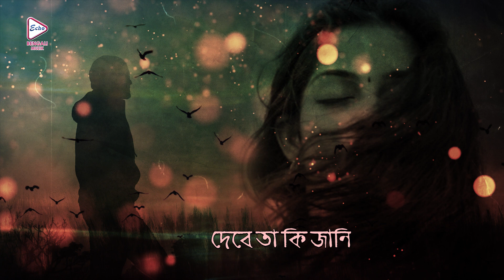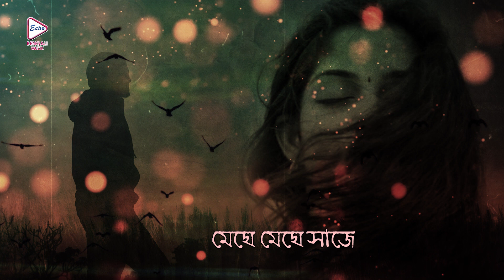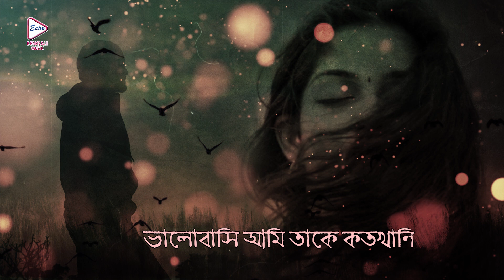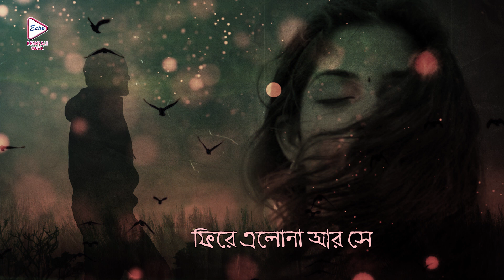ফিরে এলোনা আর | Lofi | Romantic Lofi Film Song | Kishore Kumar | Rivo | Echo Bengali Muzik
আমাদের জীবনটার দুটো দিক জন্ম এবং মৃত্যু, এবার তার মাঝে কাটানো যে সময় টা সেটাই জীবনের আসল অর্থ, এর মধ্য আছে রাগ অভিমান,দুঃখ,কষ্ট,মায়া এই মায়া মানুষকে দুর্বল করে আবার সেই মায়া জীবনকে সমৃদ্ধ করে,তাইতো জীবন এতো সুন্দর এতো মধুর এতো আকর্ষণীয়, তার মাঝে আছে আশা যাওয়া, তেমন কিছু চলে যাওয়া এ মন মানতে চায় না সে যাওয়া হতে পারে মানুষ, হতে পারে কোনো মূল্যবান জিনিস,
তবে মানুষ চলে গেলে ফিরে আসা সম্ভব কিন্ত মৃত্যু ঘটলে আর তো ফেরা সম্ভব নয়, তবুও এই অবুঝ মন অপেক্ষায় থাকে সে ফিরবে তাই সেই অপেক্ষা থেকে এই গান "ফিরে এলোনা আর" বৌমা  ছবিতে ব্যবহিত
কিশোরে কুমারের কণ্ঠে এই রোমান্টিক গানটি,
সেই চেনা গান নতুন রূপে লোফী ভার্সন আপনার জন্য শুধু মাত্র ইকো বেঙ্গলী মিউজিকে।

Play on loop the Lofi version of your favourite track ''Fire Elona Aar” from the movie 'Bouma', rehashed by Rivo, only on Echo Bengali Muzik.

Lofi Arrangement : Rivo
Song :   Fire Elona Aar
Direction: Sujit Guho
Lyrics : Ranjit Dey
Singers : Kishore Kumar

Label owner : Echo Entertainment Pvt. Ltd.ECHO BENGALI MUZIK presents